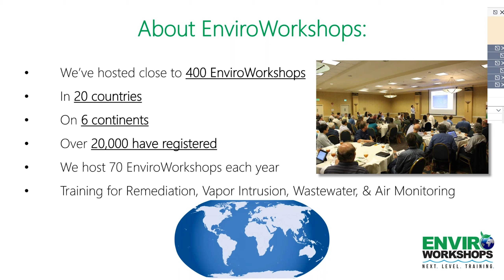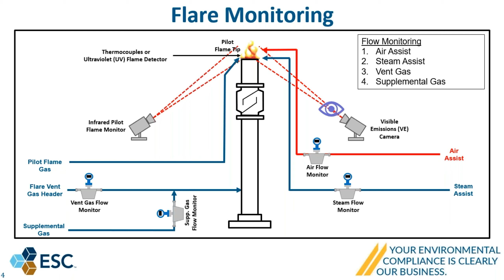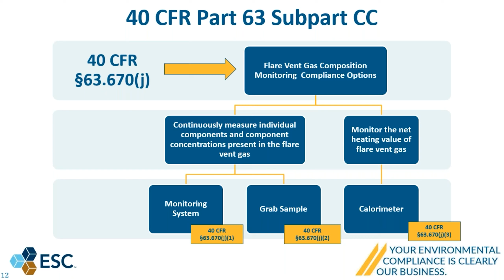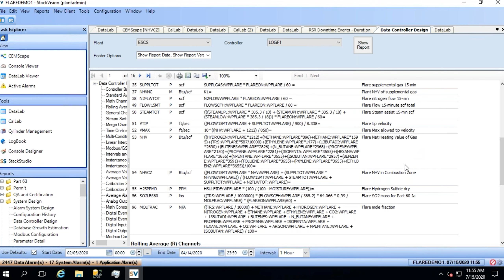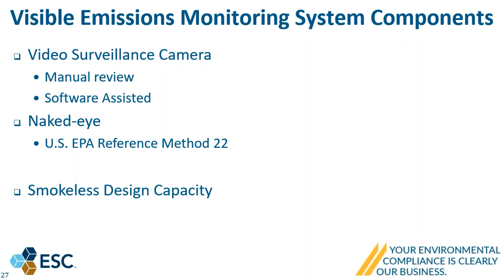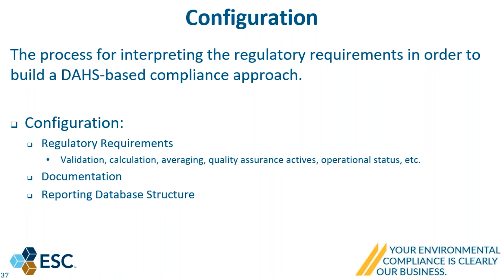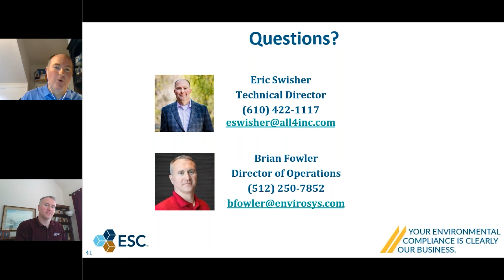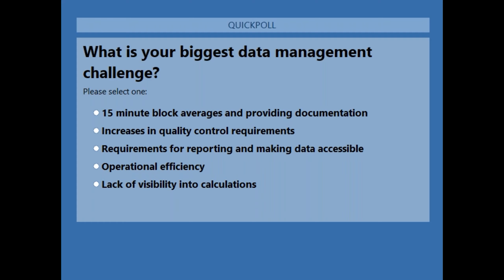Air Monitoring Webinar Series Part 1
In Part 1 of the Air Monitoring Webinar Series, ESC Spectrum has teamed up with environmental consultants ALL4 for an informative webinar on Flare Monitoring and Data Management Challenges. ALL4's Eric Swisher and ESC Spectrum's Brian Fowler explored and explained the new flare monitoring requirements and data management challenges experienced during the implementation of MACT CC in the refining sector.